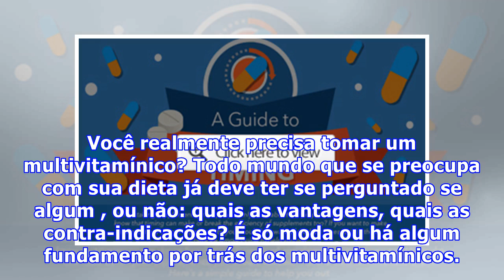Você realmente precisa tomar um multivitamínico?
Você realmente precisa tomar um multivitamínico? Todo mundo que se preocupa com sua dieta já deve ter se perguntado se algum , ou não: quais as vantagens, quais as contra-indicações? É só moda ou há algum fundamento por trás dos multivitamínicos. Como todo produto feito para a saúde, você não deve decidir isto sozinho, mas sim consultar um nutricionista ou um médico, que poderá indicar qual a sua real necessidade de multivitamínicos. Prós e contras das vitaminasOs multivitamínicos fornecem às pe...